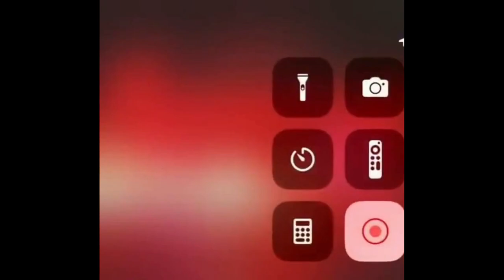Erzgebirge Aue vs Dynamo Dresden! Ultras Dresden welcome playersbus after derby!! PYROSHOW!!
Dynamo Dresden fans welcomed their team on their return after winning the Derby against Erzgebirge Aue!

Dynamo-Fans feiern vor der Semperoper die Ankunft der Derby-Sieger in Dresden!